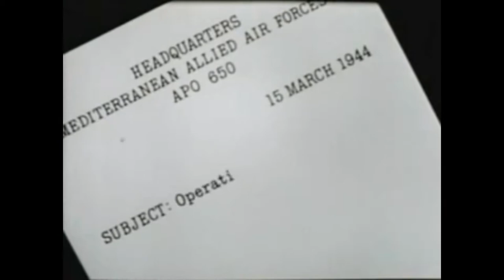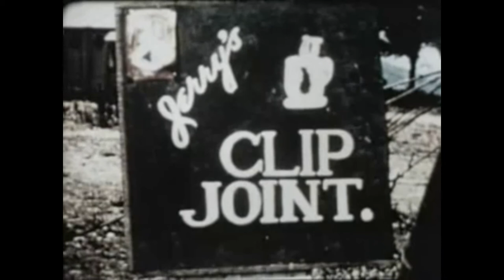Thunderbolt- (1947) Filmed in combat zone by pilots - Introduction by James Stewart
Thunderbolt- (1947) Is a documentary filmed in a combat zone by cameramen of the Mediterranean Allied Forces and by pilots of the 12th Air Force who, during missions against the enemy, operated automated cameras in their planes.  The introduction is given by James Stewart.  From Wikipedia - the free encyclopedia:   Narrated by Lloyd Bridges and Eugene Kern, Thunderbolt! purports to follow a P-47 Thunderbolt squadron of the group through an interdiction mission from the time they wake up to their return to base afterwards with one aircraft missing.  The directors edited their footage to recreate a mission against an unidentified target in northern Italy that resembles that of a May 1, 1944, mission against a railroad tunnel at Rignano sull'Arno, Italy, in which Lt. Col. Gilbert O. Wymond Jr. was awarded the Silver Star for destroying an ammunition dump concealed in a house near Siena and incurred severe damage to his P-47, Hun Hunter XIV. Wymond appears prominently with his P-47 throughout the documentary.

A collection of vintage film

Historical-Retro-Vintage-Old